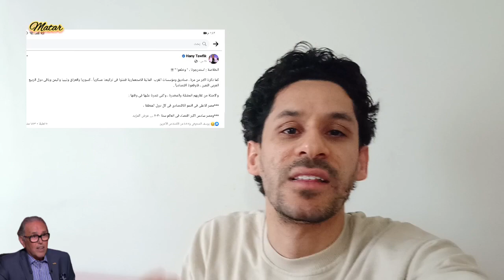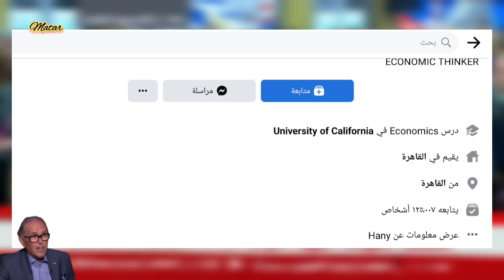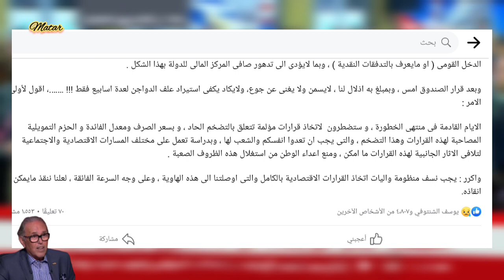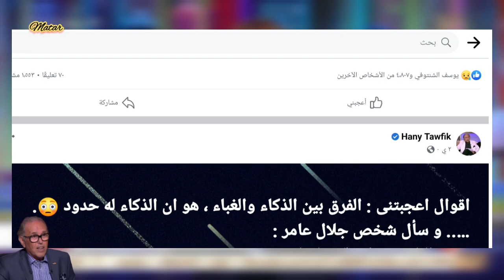اخطـ،ر تصريح من أهم إقتصادي داعم لـ السيسي: مصر وقعت في الفخ وتم احتلالها.!